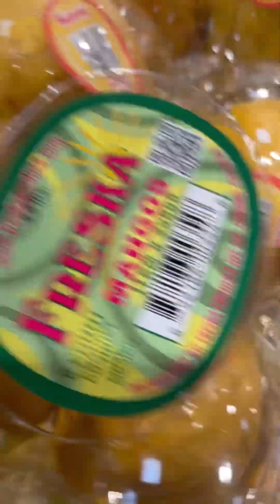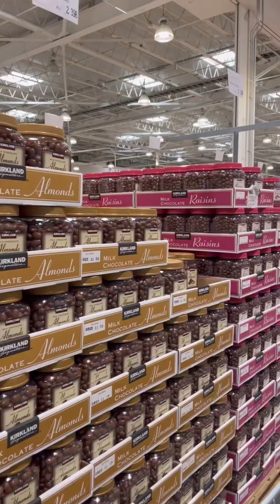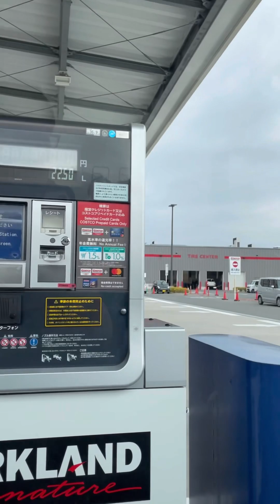LIVING IN JAPAN: we went to Costco( parang S&R ng pinas)